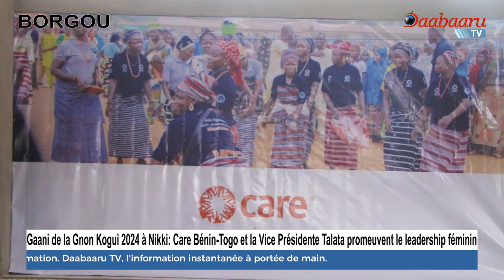NIKKI: Care Bénin-Togo et la Vice Présidente Talata valorisent la femme à la Gaani de la Gnon Kogui